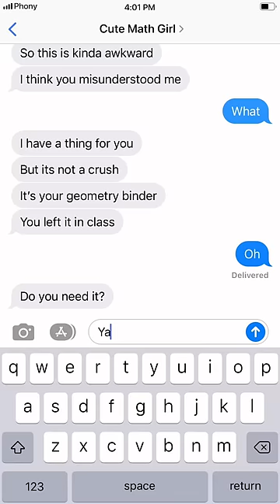Texting My Crush From School 😳